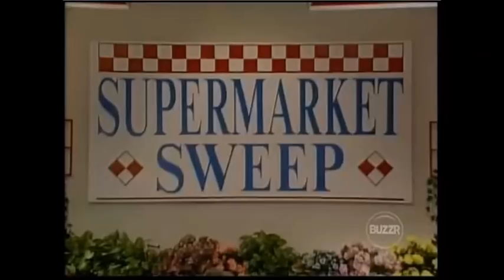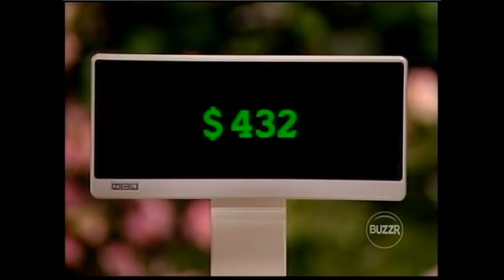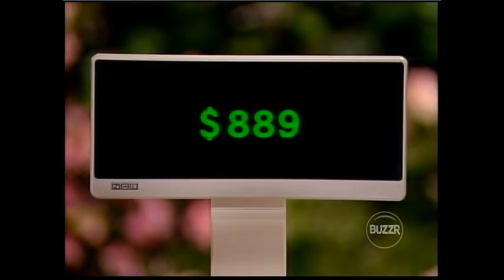Supermarket Sweep – David & Greg vs. Julie & Nancy vs. J.C. & Mindy (1991)